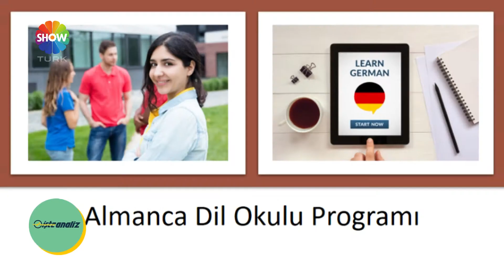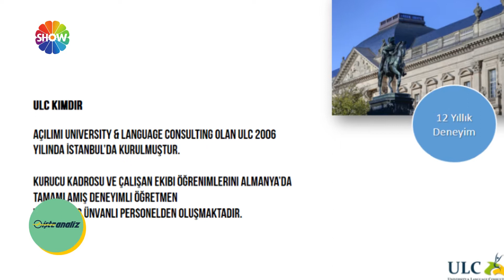ULC Yurtdışı Eğitim - İşte Analiz / ShowTürk